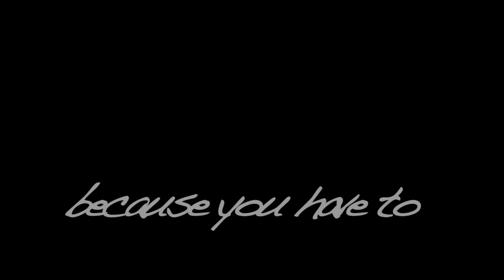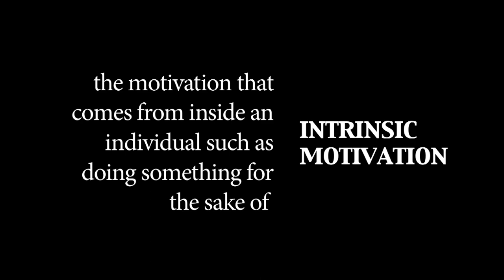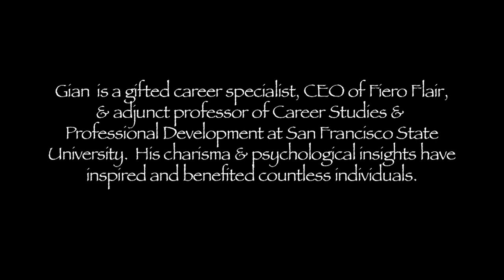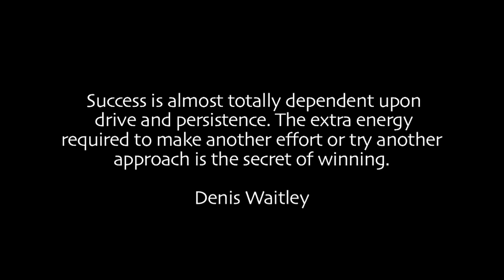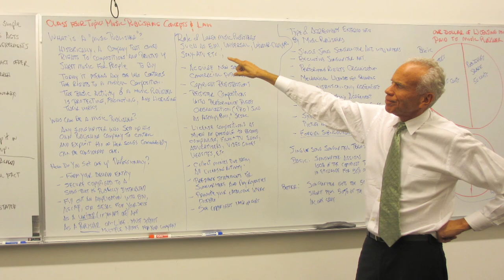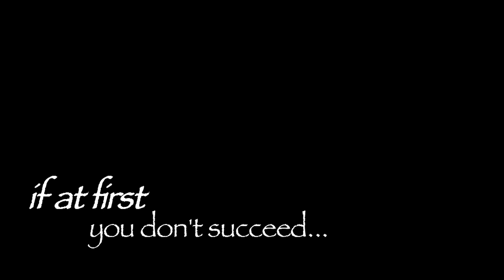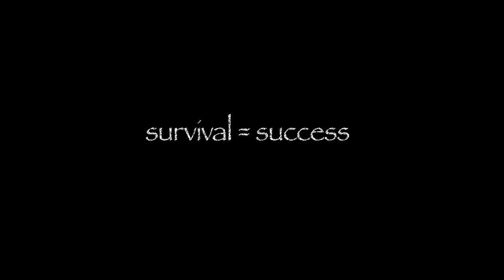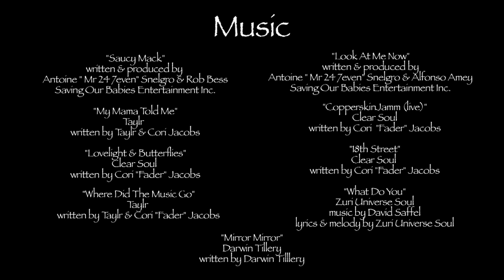DRIVE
A documentary about the DRIVE we have, why do we do what we do, and what it takes to get "there".  Take a "drive" with growth expert Gian Fiero and entertainment attorney Michael Ashburne in their journey to career success and how they made "doing what you love" into a work of art.